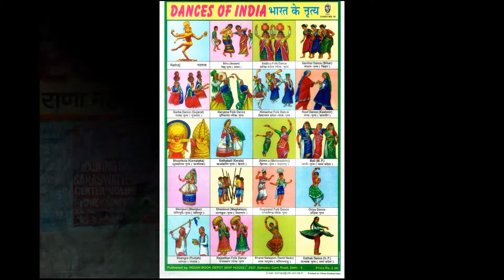The India Art Show